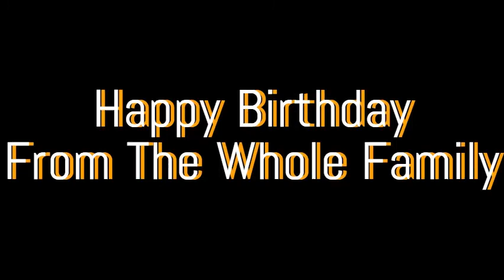Happy 60th Birthday Shubhangi